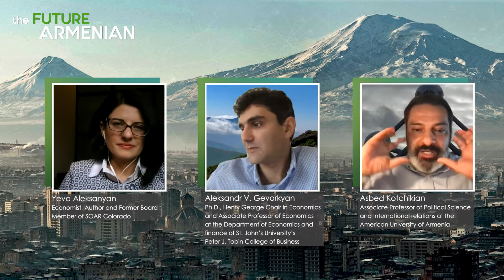Network nation: combining a physical state with a global network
Panelists
🔹Aleksandr V. Gevorkyan, Ph.D., Henry George Chair in Economics and Associate Professor of Economics at the Department of Economics and Finance of St. John’s University’s Peter J. Tobin College of Business
🔹Asbed Kotchikian, Associate Professor of Political Science and International relations at the American University of Armenia

Moderator
🔹Yeva Aleksanyan, Economist, Author and Former Board Member of SOAR Colorado